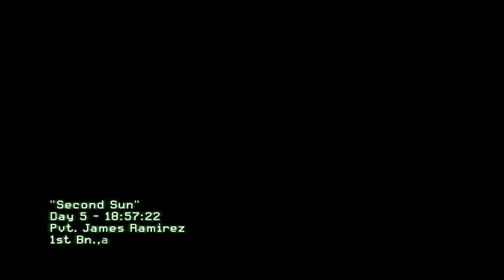Call of Duty Modern Warfare 2(2009) - Mission - "Second Sun" *UNCOMMENTED*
Nekomentovany zaznam kampane CoD  MW2